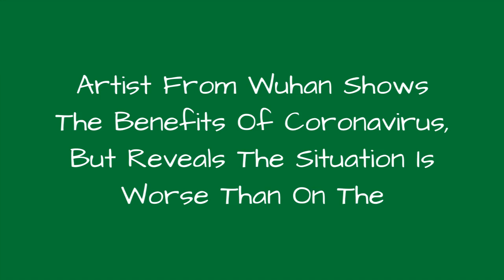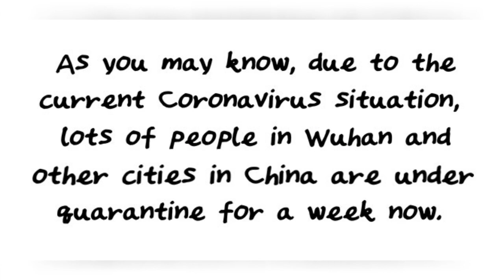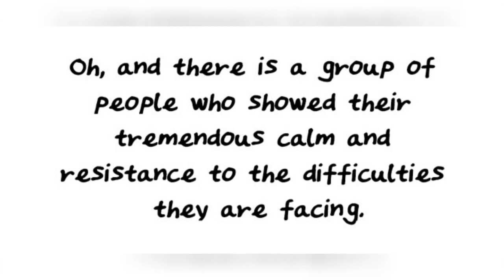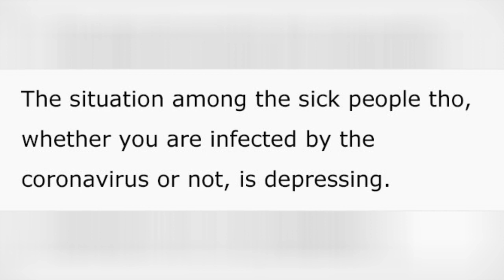Artist From Wuhan Shows The Benefits Of Coronavirus, But Reveals The Situation Is Worse Than On ☺️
Artist From Wuhan Shows The Benefits Of Coronavirus, But Reveals The Situation Is Worse Than On The News
0:00 - Intro
0:00:12 -
0:00:21 -
0:00:30 -
0:00:39 -
0:00:48 -
0:00:57 -
0:01:06 -
0:01:15 -
0:01:24 -
0:01:33 -
0:01:42 -
0:01:51 -
0:02:00 -
0:02:09 -
0:02:18 -
0:02:27 -
0:02:36 -
0:02:45 -
0:02:54 -